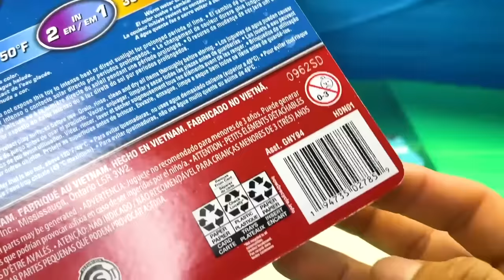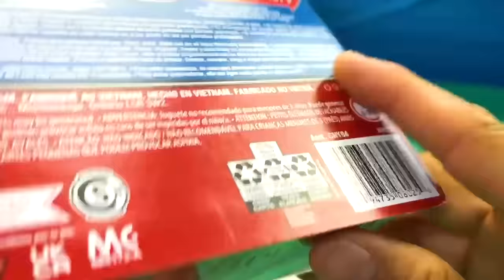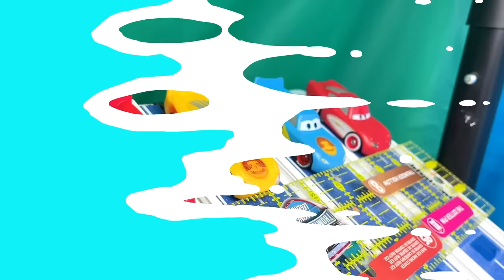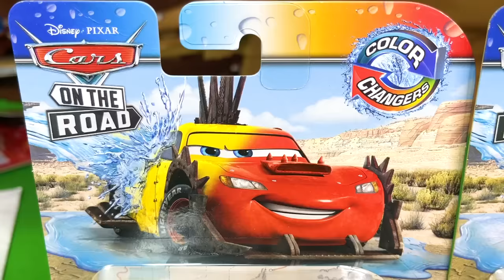CARRERAS DIECAST CARS AVENTURAS EN EL CAMINO CAMBIO DE COLOR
DISNEY CARS DIECAST cambio de color carreras CARS ON THE ROAD
Estaremos revisando nuevos carros de cambio de color de la nueva serie  CARS AVENTURAS EN EL CAMINO
RAYO MCQUEEN
REVO KOS
DATZ JAMMIN
Para tener un campeonato con 16 corredores en una enorme pista rampa con curva  donde los corredores darán un gran salto a la piscina de tiburones